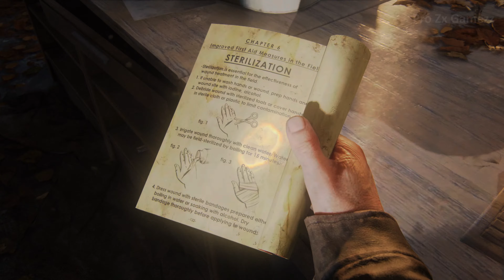The Last of Us Part 1 Remake PART 14 Walkthrough [ PS5 4K 60FPS ]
💎HELLO GUYS IAM PAVAN KUMAR MY CHANNEL NAME : pro zx gamezz
💎I Play playstation 5 Games And pc Games.
💎OFFLINE GAMING.
💎No Commentary Content.

💎I TRY TO UPLOAD AT LEAST  TO LONG VIDEOS A MONTH

💎HOPE YOU FIND SOMETHING TO ENJOY HERE.

💎I HOPE YOU ENJOY WHATEVER TRASH I PUT ON THIS CHANNEL

💎LEAVE A COMMENT TO LET ME KNOW HOW GOOD TERRIBLE MY CONTACT IS. IT ALWAYS HELP!

💎my specs :

💎PLAYSTATION 4
💎PLAYSTATION 5
💎ASUS TUF GAMING A15 LAPTOP
💎NVIDIA GeForce RTX 3050 AMD
💎Ryzen 7 4800H 8-Cores Processor
💎16gb RAM HARD DRIVE 512GB SSD
💎GRAPHICS CARD 4GB